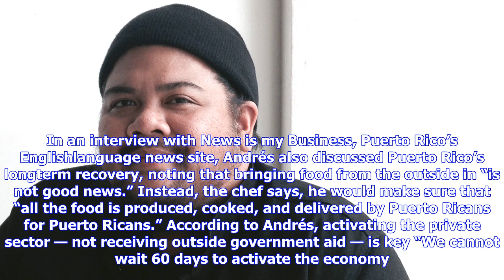Breaking News | José andrés has served over 350,000 meals in puerto rico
José andrés has served over 350,000 meals in puerto rico

As of yesterday, Washington, DCbased chef José Andrés was still in Puerto Rico mobilizing volunteers...